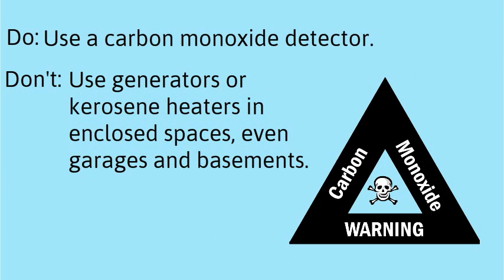Be Prepared for Winter Storms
A little planning can go a long way. Watch this video for a few simple tips about how to plan for winter weather.